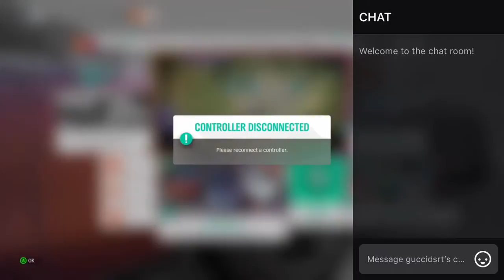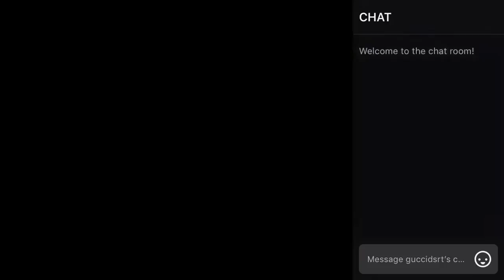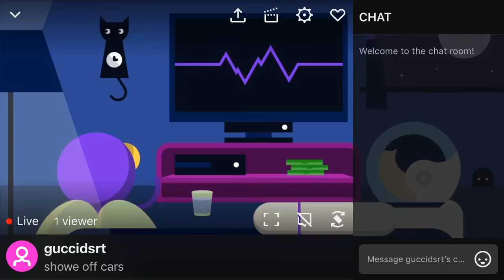Lamborghini drive race pro 😎